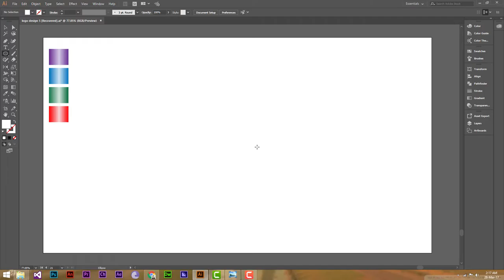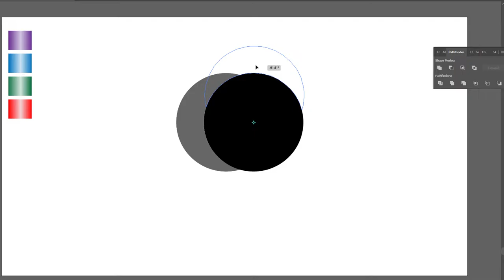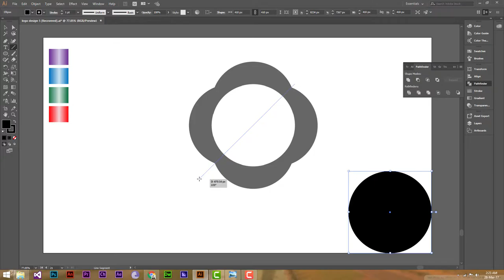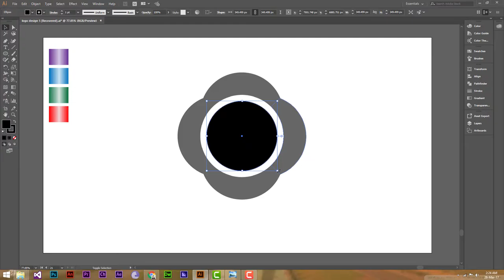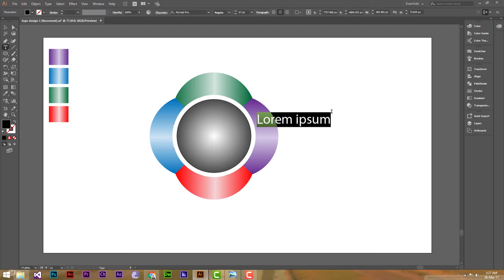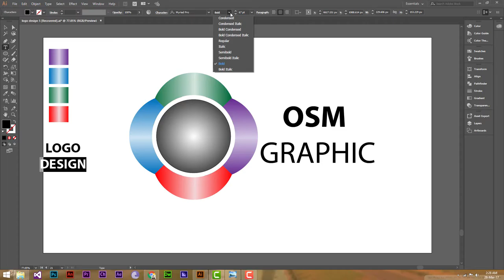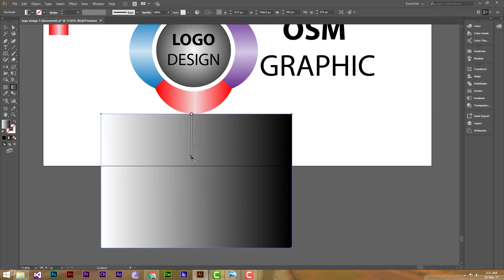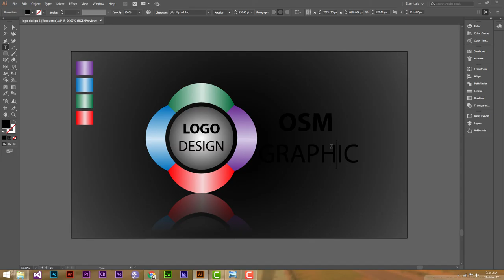Logo Design 7 Adobe Illustrator CC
Green Star || OSM Graphic || by UA

▬▬▬▬▬▬▬▬About This▬▬▬▬▬▬▬▬▬▬
logo designed for learning purpose.
I hope this is helpful and easy way to learn or how to.

*** PHOTOSHOP CC***

** C++ PROGRAMMING **